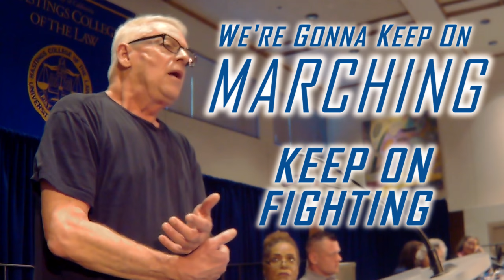Cleve Jones' urges others to Keep On Fighting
"It’s not hyperbole to say the movement saved my life.”

As an isolated closeted homosexual teen Cleve Jones was on the verge of ending his life, when he discovered in the pages of Life magazine that there were others like him, and they were building a Gay Liberation Movement. He took a bus to San Francisco, met Harvey Milk and changed the course of his life. He has since spent over 40 years on the front lines of what some call TheResistance.

Today, with America deeply politically divided, as newly emboldened dark forces of greed, prejudice and bigotry are at odds with compassion, cooperation and understanding in the national psyche, Cleve's sage message of hope and persistence amidst turmoil and despair is particularly compelling for young activists.

Throughout his life Cleve has faced many challenges, but even when the odds seemed insurmountable, and despair awaited at nearly every turn, he has always lived to fight another day, and pursued the goals that brought him to the movement, whether it be for gay rights, workers, healthcare patients, or on behalf of the environment. He inspires via hope, perseverance, unity & tells other activists to avoid the divisive "identity politics" trap.

Cleve spells it out, and knows the odds were against him, and that he should technically be dead long ago, but that hasn't stopped him yet, even though he lost so many fellow travelers along the way...
In this speech delivered at UC Hastings Law College in San Francisco,  he shares history, and brings to light important elements that those who wish to continue the fight for civil rights and equality will need to continue in their struggle. This speech was delivered as the Keynote Speaker role at a symposium dedicated to helping young lawyers learn about the civil rights struggle, for the LGBTQ community, immigrants, poor people and other disadvantaged groups.

Cleve Jones, is author of the 2016 memoir "When We Rise', which inspired an ABC miniseries in 2017 of the same name about the history of the Gay Rights Movement through the AIDS epidemic.  He was joined in a fellow Activist Panel including Cecilia Chung, Roma Guy, Diane Jones, and Ken Jones; detailing their work with the LGBT/HIV and homeless communities and what is necessary moving forward to protect not only LGBT rights but rights of all minorities.  To see the rest of the When We Rise panel presented by The UC Hastings College of the Law's Women's Law Journal, OUTLAW, and BALIF please visit this streaming video